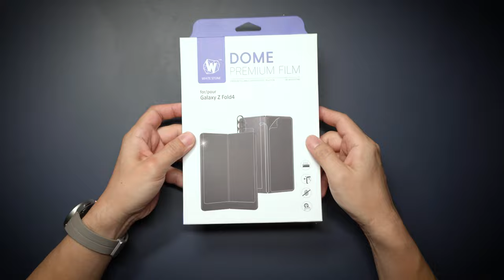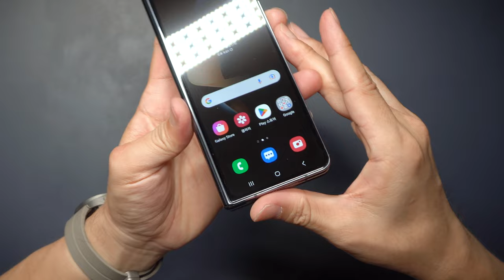갤럭시Z폴드4 완벽 보호 솔루션 강화유리 필름 돔글라스 프리미엄 세트​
새로나온 갤럭시Z폴드4 Z플립4 구입 예정이신가요?
그럼 당연히 강화유리 보호필름 준비하셔야죠. 저도 폴드4를 고민 중인데 이전에도 잘 사용했던 화이트 스톤 돔글라스 제품을 사용해 볼까 합니다.
부착 방법이 점점 업그레이드 되고 있는데 똥손이라도 붙이기 쉬운 돔글라스 이번엔 여러 제품 중 프리미엄 필름으로 Z폴드4 전체를 보호해 볼까요?​
부착전 영상을 2번 정도 보시고 부착하시면 절대 실패 없습니다.
00:00 인트로
00:57 돔글라스 제품 분류
02:39 구성품 확인
04:46 스토퍼 고정
05:09 클리닝
05:29 내측 필름 부착
06:07 가이드 필름 제거
07:19 외부 보호지 떼어내기
07:55 외부 필름 부착
09:02 후면 필름 부착
10:52 카메라 프로텍트 부착
11:10 힌지필 름 붙이기